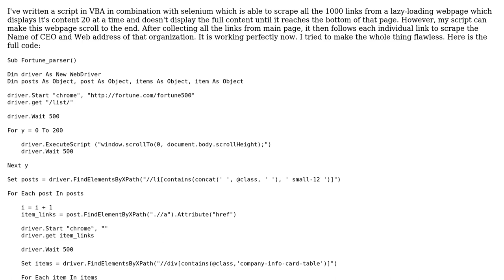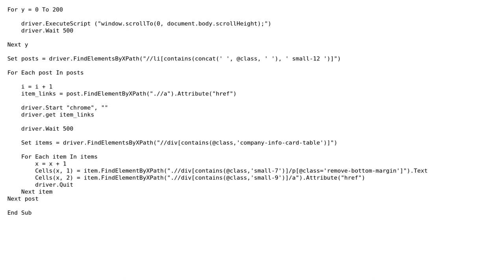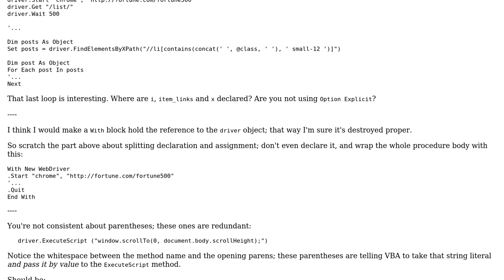Code Review: Scraper for a lazy-loading webpage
With thanks & praise to God, and with thanks to the many people who have made this project possible! | Content (except music & images) licensed under CC BY-SA | Music | Images & others | With thanks to user SIM user Mathieu Guindon and the Stack Exchange Network Trademarks are property of their respective owners. You are responsible for your own actions.